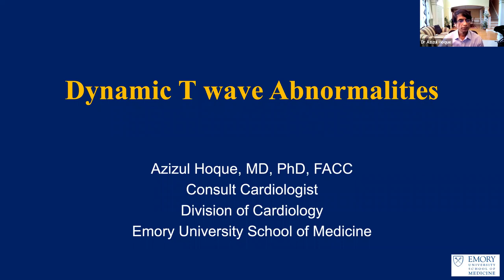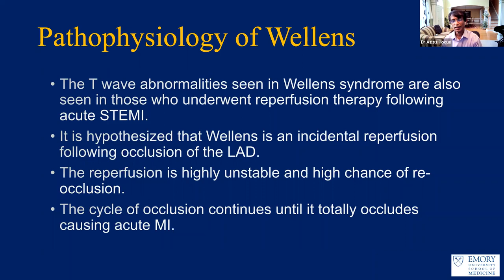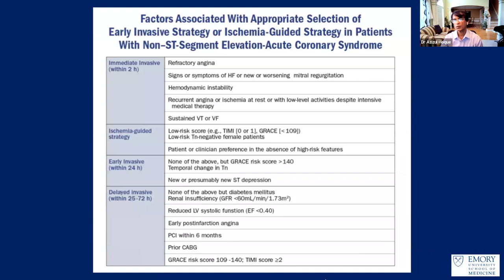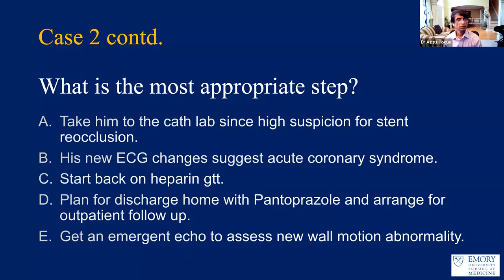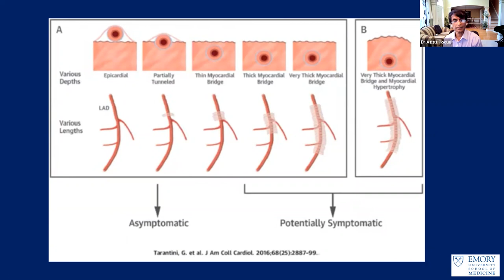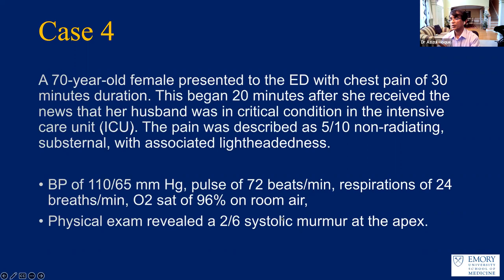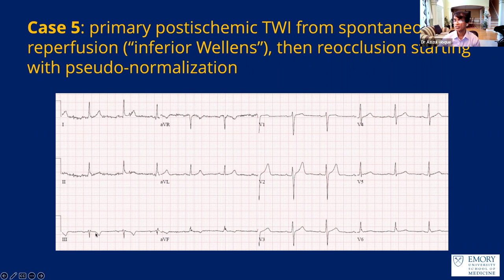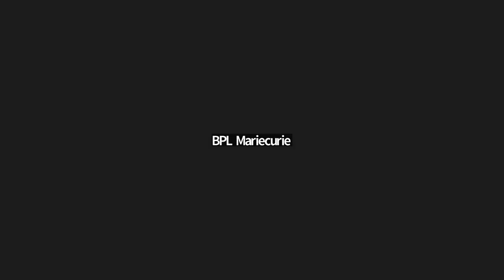ECG: Basic and Beyond | Lecture 72 - Dynamic T wave Abnormalities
Course Directors
Prof. Dr. Abdul Wadud Chowdhury
Prof. & Head,
Dept. of Cardiology, DMCH
Interventional Cardiologist

Electrophysiologist
Heart failure Specialist
Evercare (Apollo) hospital, Dhaka

Speaker:
Dr. Azizul Hoque
MD, PhD, FACC
Consult Cardiologist

Topic: Dynamic T wave Abnormalities

Moderator
Dr. Mohammad Ullah Firoze
Associate Professor

NICVD